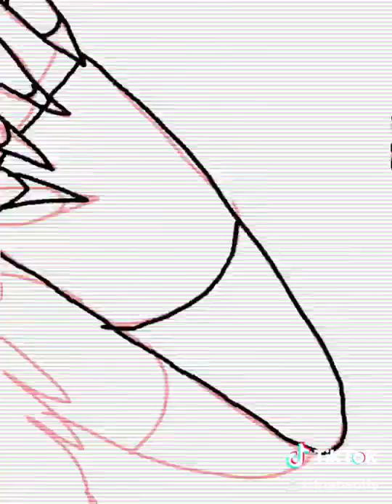Speedpaint infected(dec lower valume?) happy early Halloween 🎃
Warning blood scary  idk were the sound is from but the sound I got from tick tok